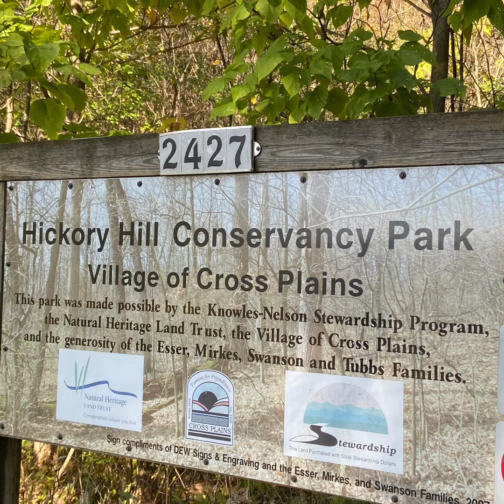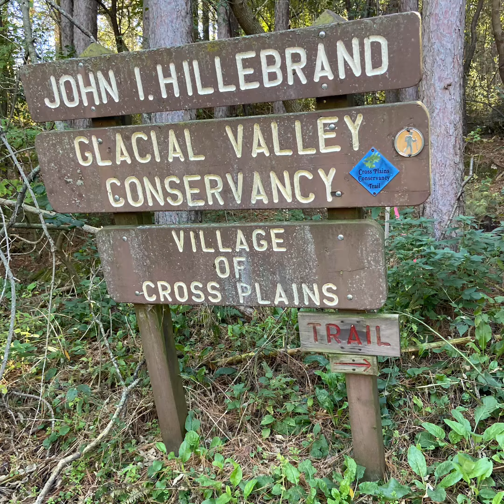IAT - Cross Plains Segment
A beautiful fall day hike on the hills near Cross Plains.